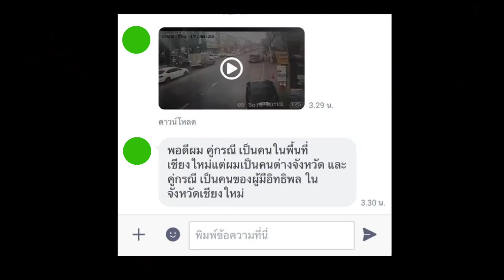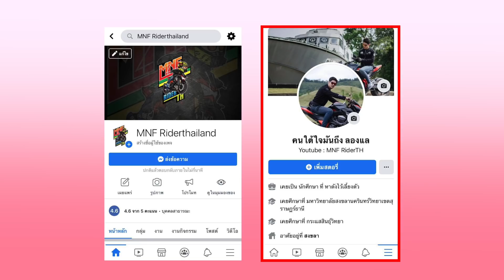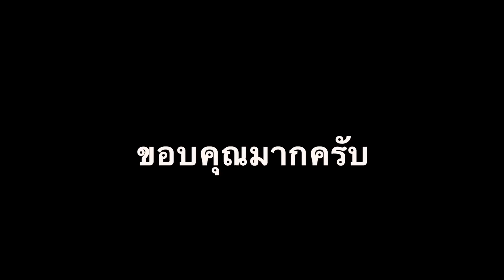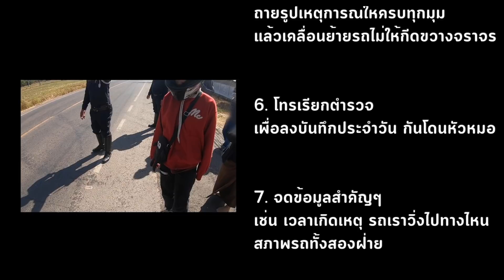จยย.เลี้ยวตัดหน้า รถพังแฟนเจ็บ ช่วยดูหน่อยใครผิด? | MNF RiderTH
จยย. เลี้ยวตัดหน้าแบบนี้ใครผิด ใครถูก ช่วยดูหน่อยครับ
สามารถสั่งสติ๊กเกอร์ของเราได้ที่ Line id  : @njh0996w มี @ ด้วยนะ